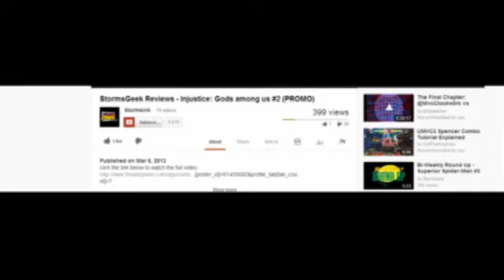Stormsink's Promo Videos in a Nutshell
No one likes the new promo videos. Didn't you learn from last time?

Stormsink's The Last Panel Promo Videos in a Nutshell